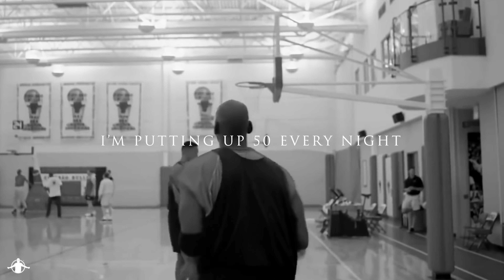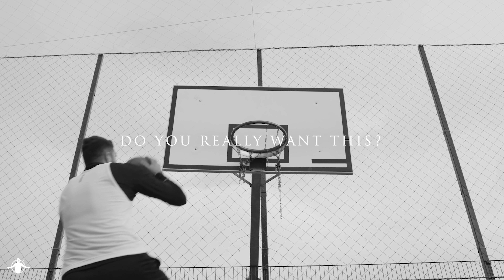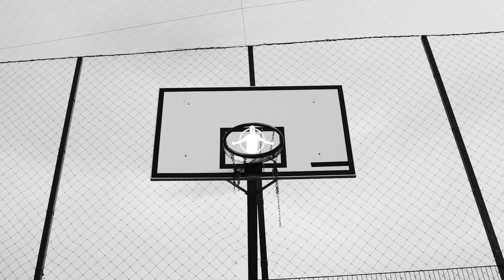Never Stop Winning | Powerful Motivational Video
This isn't the time to Give Up.
This isn't the time to Stop Winning.
This isn't the time to Throw in The Towel.
You've come too far to Quit now!